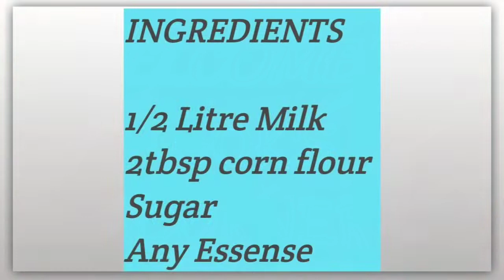How to prepare ICE CREAM in home ...??? / just with 3 ingredients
how to prepare ice cream in home. ? Verum 3 ingredients irundha podhum .veetlaiye pannalam